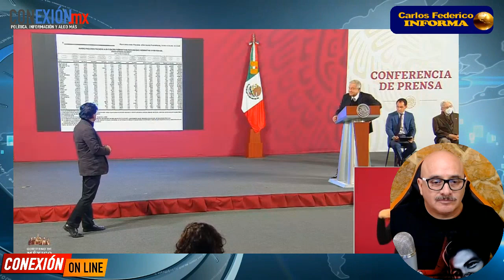Valiente Youtuber!! Iber Alejandro denuncia ante AMLO al Gober Alfaro. Otro derroche de dinero.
Gastos excesivos de E. Alfaro denuncia Iber Alejandro en la mañanera.
AMLO demostró los recursos enviados al estado de Jal.

APORTACIONES:
BANAMEX  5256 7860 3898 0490 OXXO o SUCURSAL